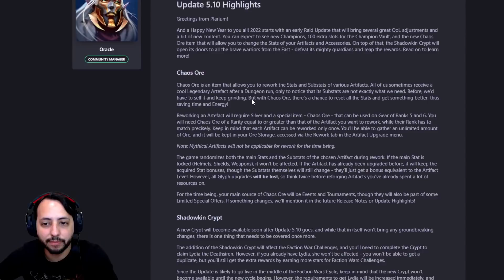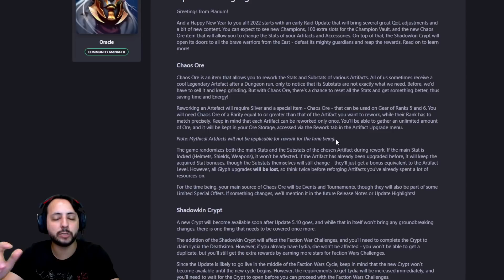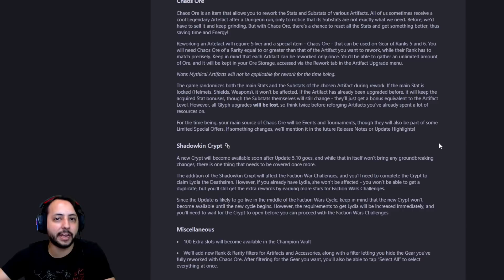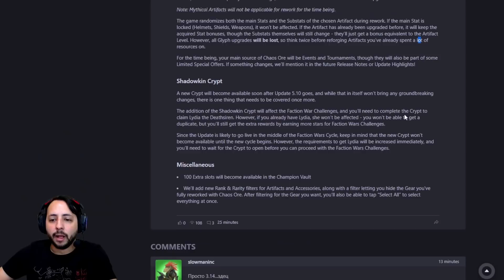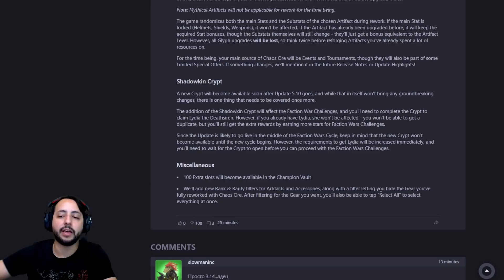PATCH 5.1 E OS MINERIOS DO CAOS | Raid Shadow Legends